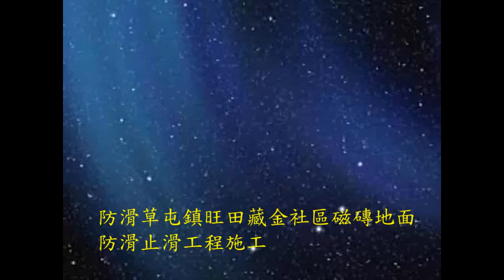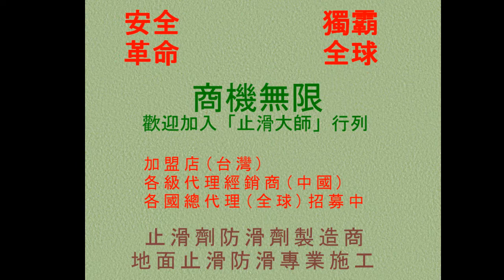404 磁磚地面防滑止滑 草屯鎮旺田藏金社區磁磚地面防滑止滑工程施工